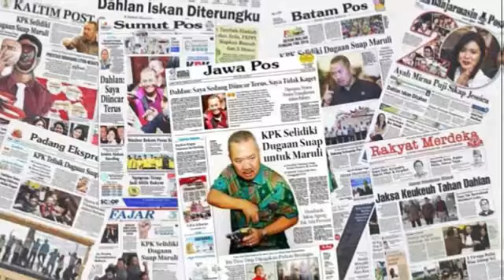Dibandingkan Dengan Pacar Vanessa Angel, Billy Syahputra Ngmuk